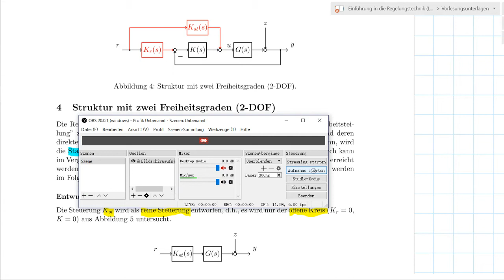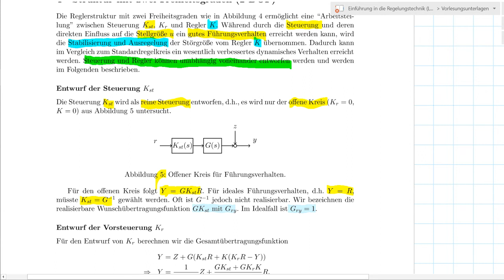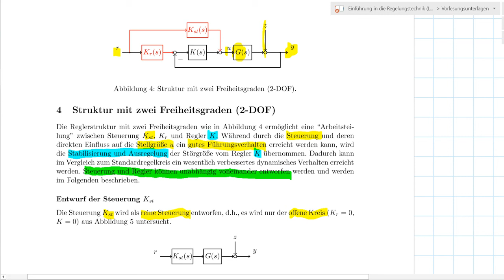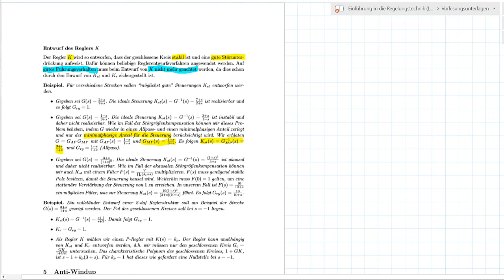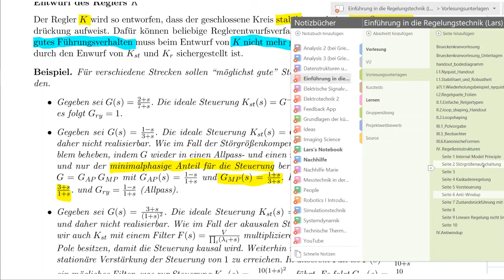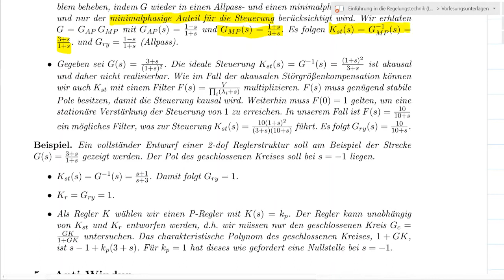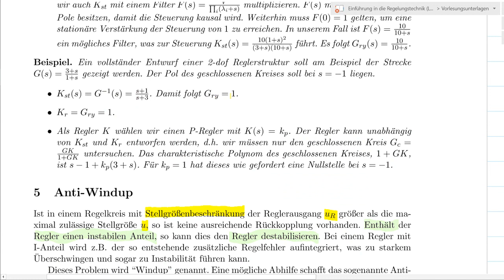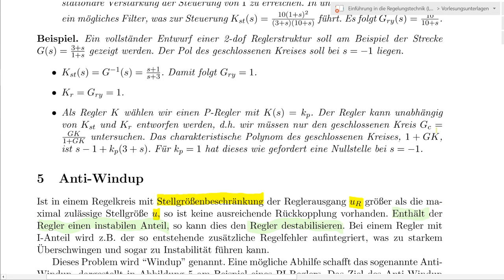Einführung in die Regelungstechnik | Vorsteuerung